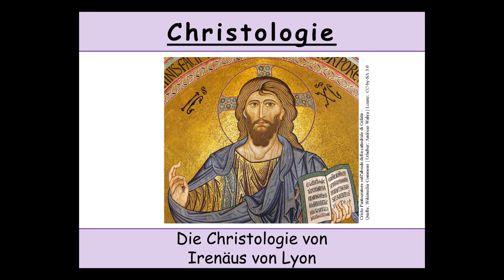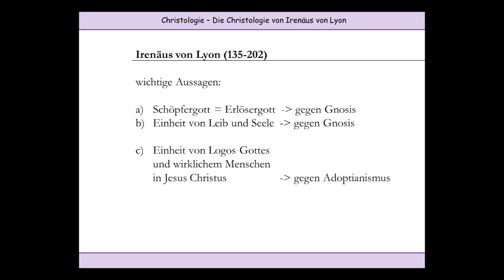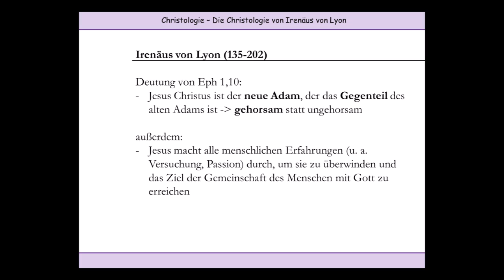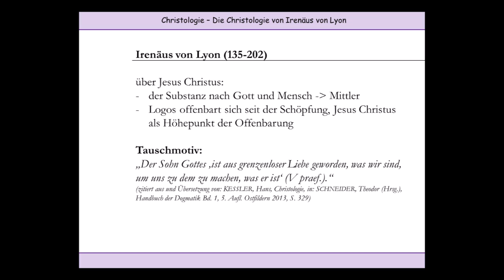Christologie - 5. Die unspekulative Christologie im Osten: Irenäus von Lyon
Die Christologie ist die Lehre vom Christus bzw. seit Jesus die Lehre von Jesus als dem Christus. Gerade nach Tod und Auferstehung Jesu stellte sich die Frage, wer denn dieser Jesus von Nazareth gewesen war. Nur ein Mensch? Oder gar Gott? Oder sogar beides? Und wenn er beides war, wie sollte man sich das vorstellen?
Die ersten Jahrhunderte der Geschichte des Christentums sind von diesen Fragen geprägt und in dieser Videoreihe will ich die christologischen Entwicklungen der Alten Kirche, d. h. der Antike, nachzeichnen.